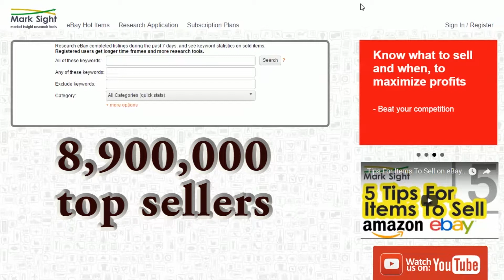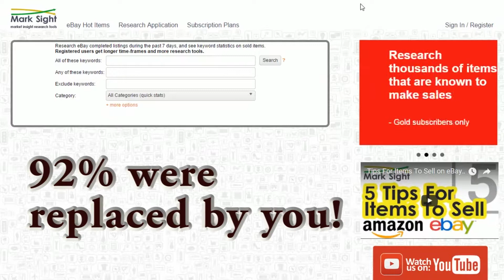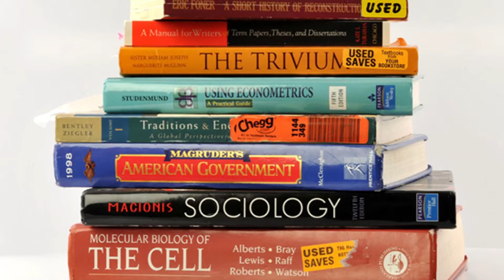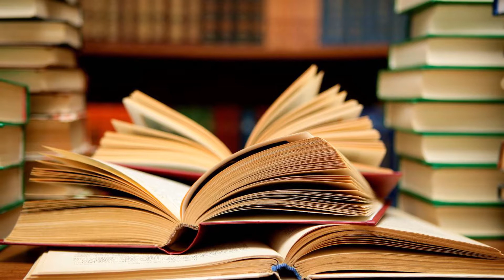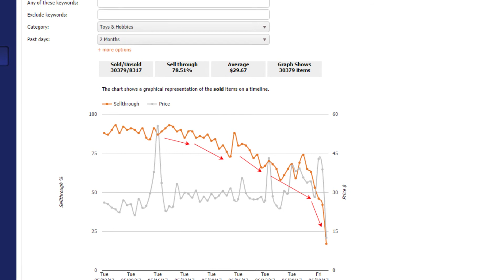How to Sell Online - Reality Check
How to sell online.  We go through some reasons to get into this business, and statistics from eBay.  Even if you won't start selling products online, someone else will, that is for sure.

Comment on the video, tell us your story how you got started.

MarkSight is an eBay Research platform for sellers.
We support you by providing free tools, and helpful EbayTips on how to grow your OnlineBusiness.

Check out our Top Selling Items list for real products that are selling on eBay like crazy right now:

Do yourself a favor, you know you should be doing your research!